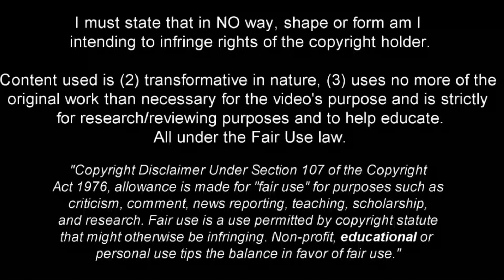Kenneth Taylor - The New Jewel of Ajax